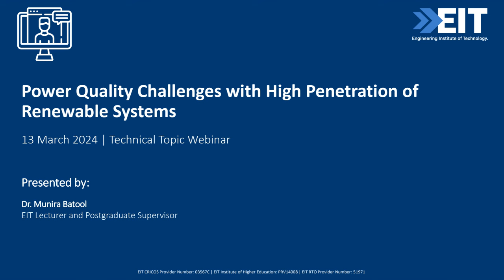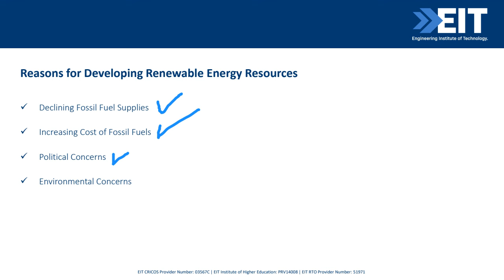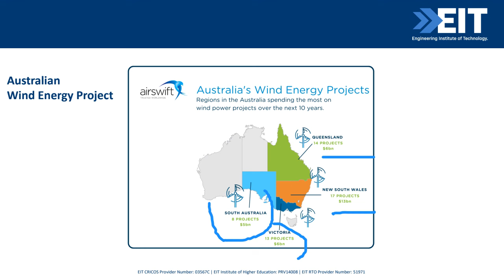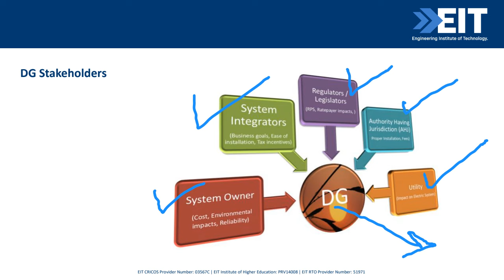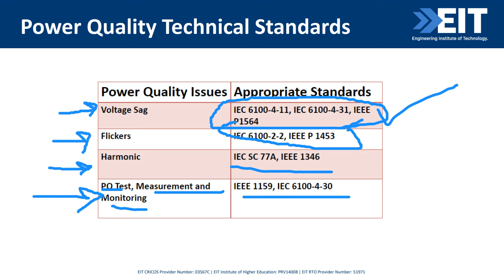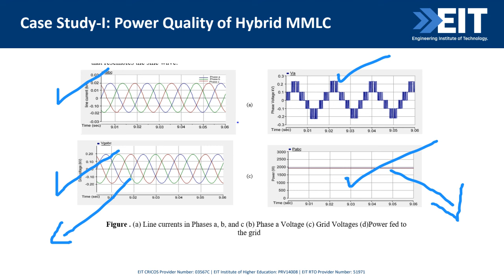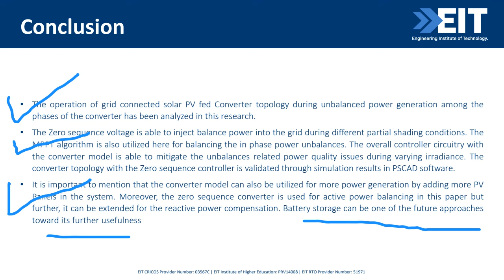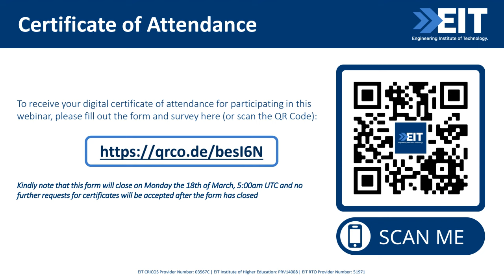Power Quality Challenges with High Penetration of Renewable Systems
Photovoltaic systems represent a significant source of power generation, with their production susceptible to fluctuations caused by changing shading conditions resulting from varying weather and environmental factors. While the modular multilevel converter (MMLC) stands out as a promising choice for achieving high power, the conventional MMLC, in its quest for more voltage levels, demands additional cells. This, in turn, amplifies complexity and results in increased losses.

In this webinar, we propose the implementation of a hybrid MMLC, which employs fewer IGBT switches for the same number of output levels, ultimately reducing losses and enhancing voltage output. The augmentation of power production is realized through the series and parallel connection of half and full bridge cells in the converter configuration. Furthermore, the converter adeptly addresses power quality issues, including voltage, current, and power, without the need for active or passive filters.

Despite these advancements, fluctuations in input irradiation and temperature introduce disturbances to output parameters such as voltage, current, and power.

Mitigating these imbalances in a grid-connected converter is crucial for stabilizing control and ensuring the quality of power injected into the grid. As a solution, the implementation of zero sequence control (ZSC) is proposed to generate balanced power, especially when dealing with unstable input parameters. To achieve power balance among the converter phases being supplied to the grid, zero sequence voltage (ZSV) is injected into each phase of the converter output. This validation process ensures the equilibrium of power among the phases fed into the low voltage grid.

Simulation results are presented to assess the output parameters both before and after the injection of ZSV in the low voltage (LV) grid-connected Hybrid MMLC of a large-scale PV system. These results demonstrate the improved performance achieved through this approach.

Key takeaways from this webinar:
- Modelling and implementation of an efficient MMLC converter with hybrid approach for full and half bridge cells arranged in series and parallel for better output performance.
- ZSC is used for solving power quality issues that arise during different shading patterns within phases of the converter.
- The proposed controller scheme satisfactorily handles the variable irradiance values with the MPPT application.

Presenter: Dr. Munira Batool, EIT Lecturer and Postgraduate Supervisor
Dr. Munira Batool is an Online Lecturer, Unit Coordinator and Postgraduate Research Supervisor in Electrical Engineering Department. She graduated with a PhD degree from Curtin University in May 2019.

She has over 13 years of extensive experience of teaching and research in the university sector. She is currently working as Assistant Professor in University of Engineering and Technology, Taxila Pakistan. She has commendable teaching experiences in Power System Generation, Power System Transmission, Power System Distribution and Utilization, Power System Protection and Electric Power System Analysis. Her research interests include Distributed Energy Generation based Power systems, renewable energy sources integration and control, microgrids and smart grid. Initially, this was applied to improve the performance of Distributed Energy Generation systems using optimization methods. More recently, her research efforts have involved the optimal sizing and siting of renewable energy sources (like PV and Wind etc.) in distribution networks using novel Power Electronic converters and controllers. She is a subject matter expertise on modelling and simulating renewable energy based power system networks using software commonly used in the industry. The results of her research have been published in high ranked journal and conference papers.